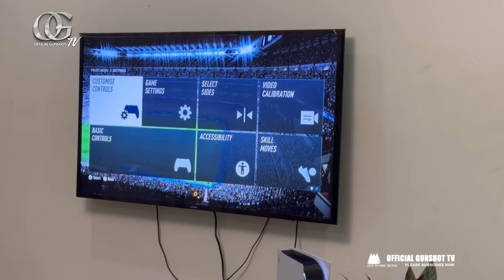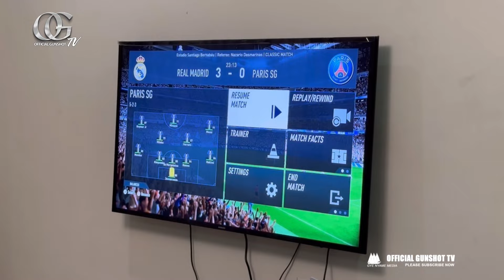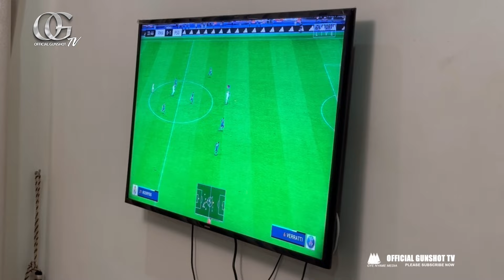1957 PRIEMIERING🔥🔥SKYFACE BRAKE DOWN(QUESTIONS)HIS NEW SONG WIT JAYBAD & SUPPORT THE 1957 MOVEMENT🔥